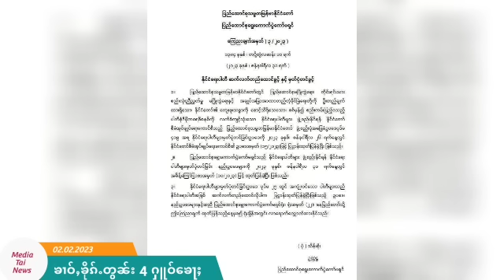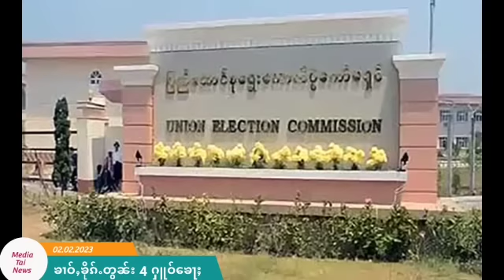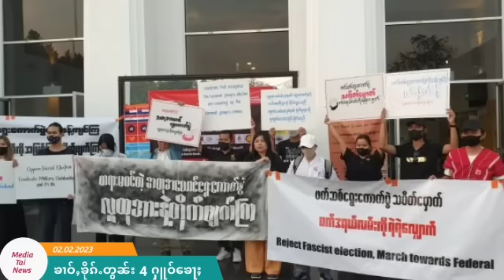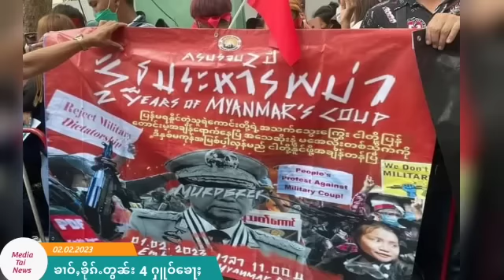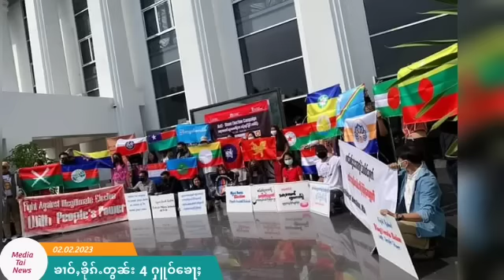ၶၢဝ်ႇၶိုၵ်ႉတွၼ်း ၵၢၼ်ဝၢၼ်ႈ ၵၢၼ််မိူင်း ၵၢၼ်သိုၵ်း ဢၼ်လီသူၼ်ၸႂ် 4 ႁူဝ်ၶေႃႈ 02/02/2023